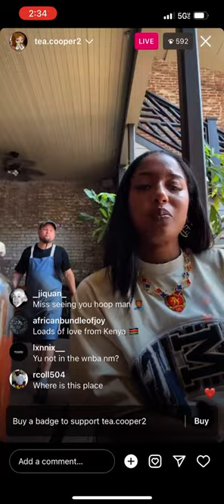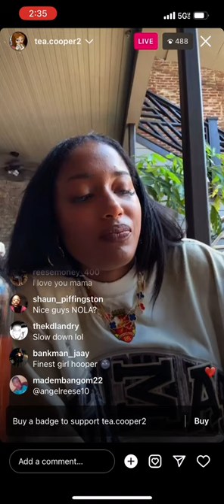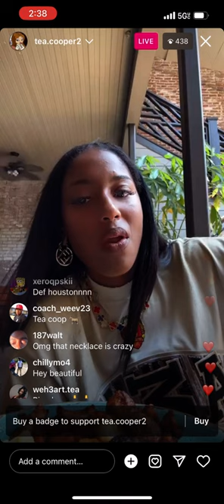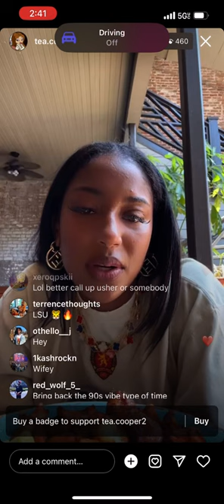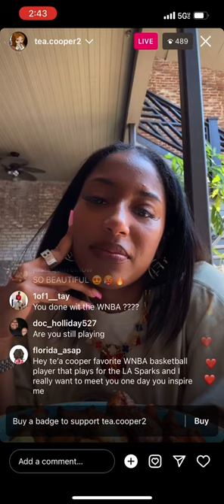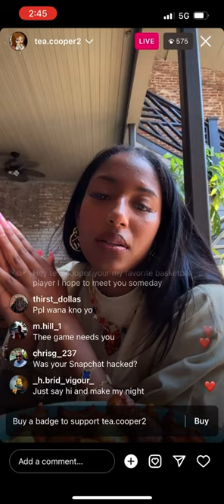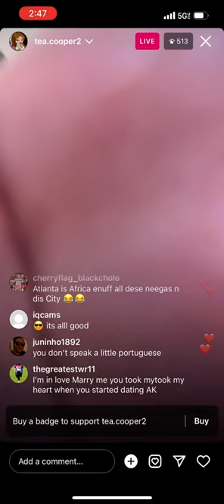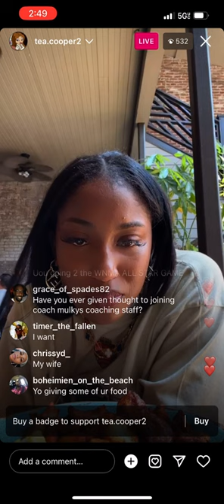Te’a Cooper on IG live-talking her panels for Essence Fest, bball camp, travel plans & goals 😍😍💎